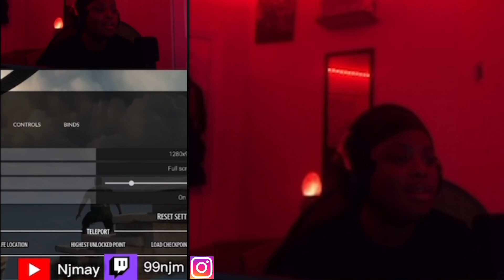I ALMOST RAGE QUIT 😡😡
HELLO YOU 🧌

ADD MY SOCIAL MEDIASSS❣️